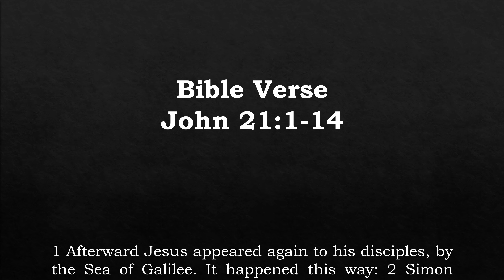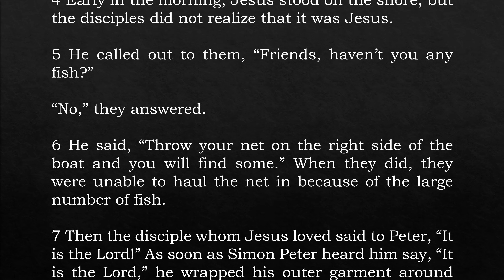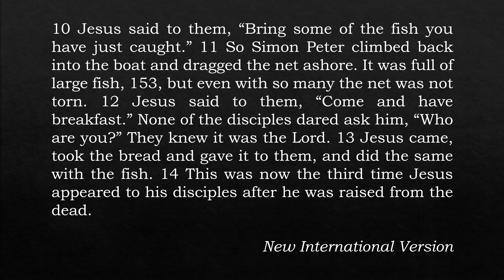St. Paul's Service: Well, There He Is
Welcome to the May 5, 2024, St. Paul’s United Methodist Church online service!

If you have any prayer requests, joys or concerns that you’d like to share, please also leave those in the comments. We do read those and will be happy to share in them.

We also have a mailing address, email and phone available below.

Rev. Steve Killam

CCLI license # is 1768194